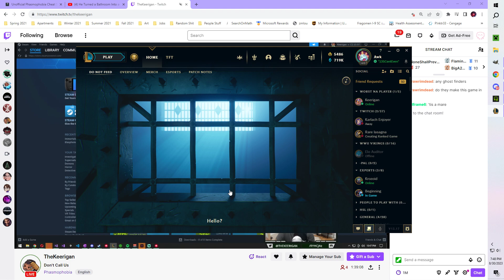Subtitled Falcon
GPU: NVIDIA GeForce RTX 2060
CPU: Intel(R) Core(TM) i7-10700 CPU @ 2.90GHz
Memory: 16 GB RAM (15.94 GB RAM usable)
Current resolution: 1920 x 1080, 60Hz
Operating system: